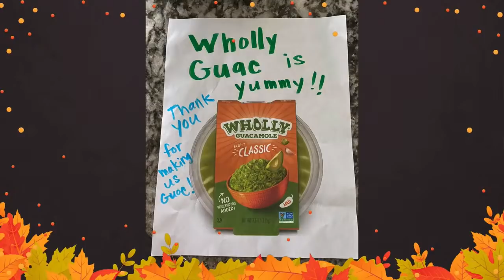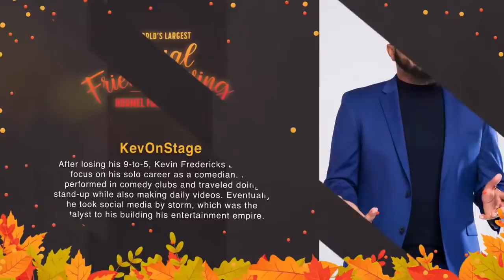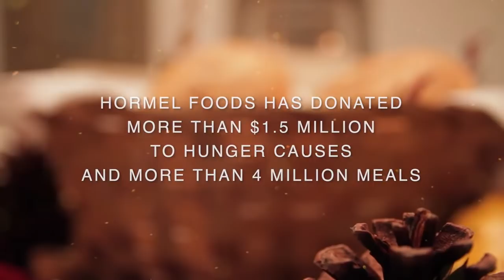The World’s Largest Virtual Friendsgiving Hormel Foods Edition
Company to host the World’s Largest Virtual Friendsgiving Hormel Foods Edition featuring Boyz II Men, Taylor Dayne, Joey Fatone, Carson Kressley, Kevin "KevOnStage" Fredericks, Karen Huger, Mia Mastroianni, Paul Zahn and more